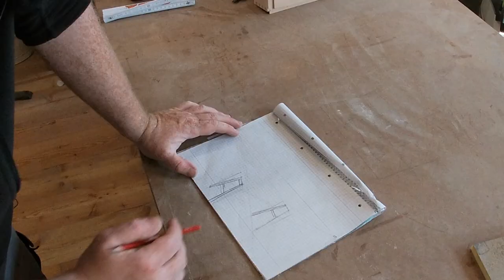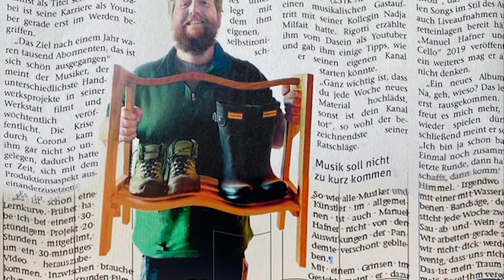Federzapfen eingestemmt, mit Langlochbohrmaschine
Artikel mit Foto von Klaus Zwinger aus der BVZ vom 3.6.2021.
Manuel macht Schlitz/Zapfen-Verbindungen, das zeigt er anhand eines Gestells, und benutzt dabei auch die Langlochbohrmaschine.
Wir freuen uns über Anregungen, was er mit dem Gestell machen könnte.
Manuel Hafner & Nadjas Cello - "Schau wie du lachst", "Katharrakt",  "Ektropus" von unserer CD "15 €uro Seestörung", auf der Homepage bestellbar, oder downzuloaden auf amazon und itunes.